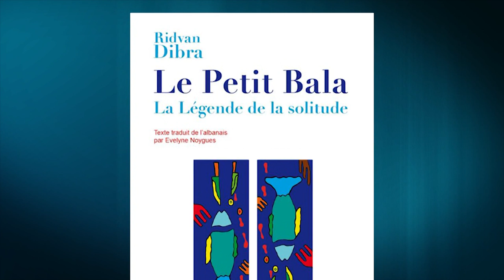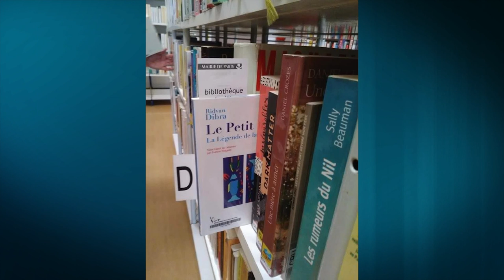Çmimi 'Balkanika 2017', Ridvan Dibra përfaqëson Shqipërinë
Legjenda e vetmisë” i Ridvan Dibrës është libri me të cilin Shqipëria është në garë për Çmimin Letrar “Balkanika 2017”. Subjekti i librit mbështetet në një këngë të vjetër shqiptare, ku vargjet që spikasin janë: “Nana djalin ka qorrue/me gjaks t’burrit me u martue”.  Mbi këtë bazë shkrimtari sjell një roman për vetminë dhe hakmarrjen, ku personazhi i Balës dyshon dhe vuan për vrasjen e të atit, e fshehur si vetëvrasje. Me një stil elegant, plot poezi, ritëm e ndjeshmëri, Bala sipas kritikës letrare nis e merr atributet e një Edipi a Hamleti modern, duke sjellë risi në personazhet e romanit shqiptar.

Ridvan Dibra ka shkruar njëzet libra në prozë, poezi, eseistikë e studime letrare dhe është përkthyer në disa gjuhë të huaja. Romani “Legjenda e vetmisë” është vlerësuar me çmimin “Rexhai Surroi” (2012) dhe është përkthyer në frëngjisht.

Mbledhja dhe funksionimi i jurisë kombëtare është bërë nga botimet “Toena”, si pjesë e Fondacionit Balkanika. Anëtarët e jurisë kanë qenë: prof. Floresha Dado, Piro Misha, Diana Çuli, Sonila Kapo dhe Preç Zogaj.

Deri më tani çmimi "Balkanika" është fituar nga shkrimtarët shqiptarë, si Fatos Kongoli (2002), Ismail Kadare (2009) dhe Bashkim Shehu (2015). Shkrimtarët pjesëmarrës të këtij edicioni, në garë për çmimin “Balkanika”, sipas vendeve përkatëse, janë nga Shqipëria, Bullgaria, Maqedonia, Greqia,Rumania dhe Serbia.

 - Ridvan Dibra “Le petit Bala: La Légende de la solitude” (Legjenda e vetmisë) – Shqipëria.

- Aksinia Mihaylova “Changement des miroires” (Ndryshimi i pasqyrave) – Bullgaria.

- Ermis Lafazanovski “Histoires” (Tregime) – Shkupi.

- Rhea Galanaki “L’ultime humiliation” (Poshtërimi i fundit) – Greqia.

- Ayhan Geçgin “La longue marche” (Rrugëtimi i gjatë) – Turqia.

- Eugen Uricaru “Le poids d’un ange” (Pesha e një engjëlli) – Rumania.

- Srđan Srdić “Combustion” (Djegie) – Serbia.

“Balkanika” është çmimi letrar më i rëndësishëm që ndahet për letërsinë ballkanike. Ngjarja e rëndësishme kulturore do të organizohet në Bukuresht të Rumanisë, më 15 dhjetor 2018.